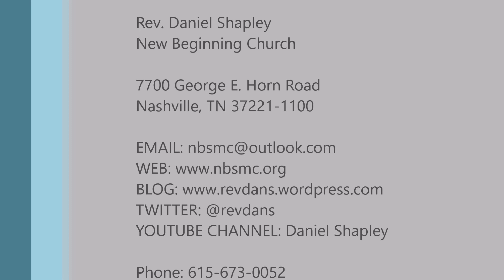Sober Living in a Senseless Age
Life is fragile and brief. We need to learn to live in light of eternity. In 1 Peter 1:13-22 gives us instruction about that.